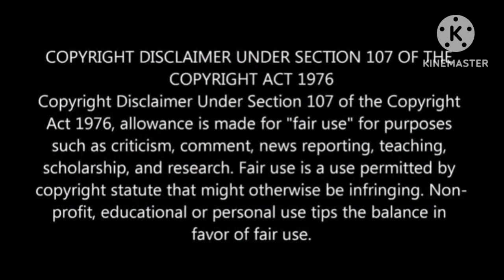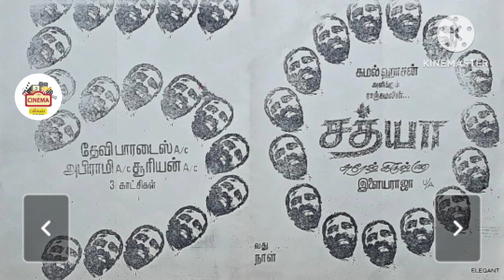மொட்டை தலை,தாடி,கையில காப்பு, Style காட்டிய கமல் | சத்யா 1988 | Sathya movie | Old is Gold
சத்யா (1988)